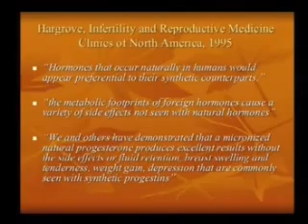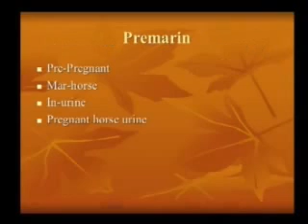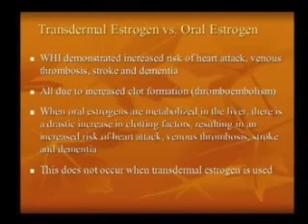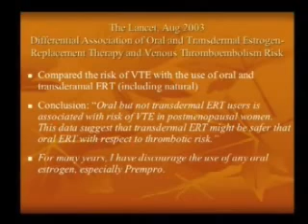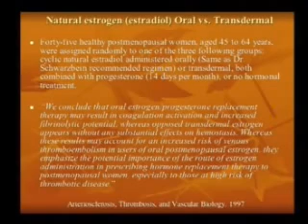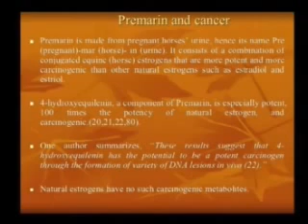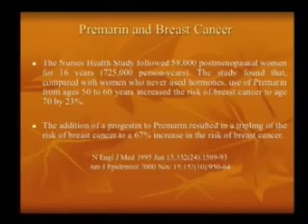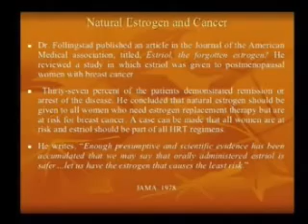(Part 5/12) - Bioidentical Estrogen vs. Synthetic/oral vs. Transdermal/Breast Cancer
Holtorf Medical Group, Specializing in Complex Endocrine Dysfunction, Fibromyalgia, Chronic Fatigue Syndrome, Bioidentical Hormone Replacement, Infectious Diseases, Fatigue Syndromes and Neurological Illnesses.

Learn more about managing symptoms of Hypothyroidism, and find articles, resources and information that you can take to your doctor